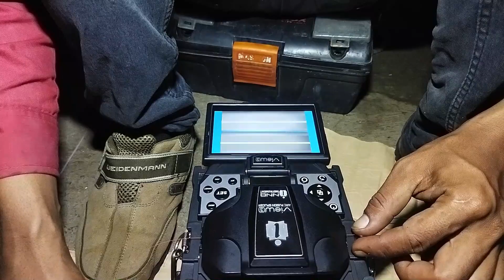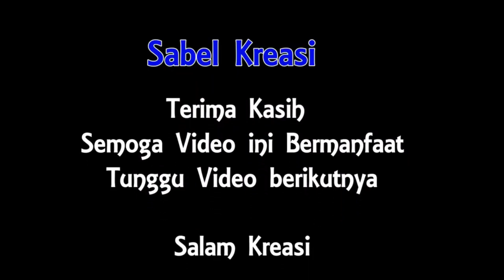PENYAMBUNGAN JB DIMALAM HARI HARUS EXTRA HATI-HATI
Penyambungan Fiber Optik sangatlah penting dalam dunia telekomunikasi khususnya fiber optik, yaitu menyambung core to core harus lebih extra hati2 dan teliti apalagi posisi nyambung di malam hari,, demi kejar tayang malam hari pun kami kerjakan, pokonya harus tetap semangat